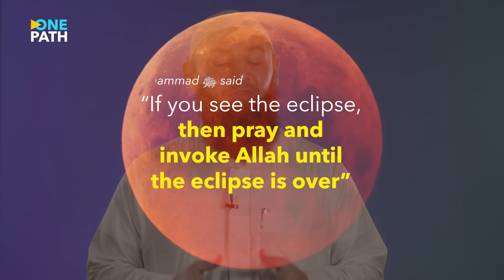How to pray the Eclipse Prayer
Many of us might not be aware of the fact that there is a special prayer in Islam to be performed at the time of an eclipse, whether it be a solar or lunar eclipse. In fact, this prayer is Mustahabb and considered highly recommended.
As the Prophet ﷺ said: “If you see the eclipses, then pray and invoke Allah until the eclipse is over”. Bukhari and Muslim
So how do we pray the Eclipse prayer?

1. After making the intention and opening the prayer with Takbirat Al-Ihram, you read Surah Al Fatiha followed by another Surah of your choice. 2. Following this, one must bow and prolong his bowing with extra Tasbih and Duaa’.
3. Then after this, one must stand up again and recite Surah Al Fatihah once more followed by a secondary recitation of the Quran. This is a major difference to normal prayer. Please note it is Sunnah to prolong one’s standing, however one should try to make their first standing longer than their second standing.
4. Then after this, one must bow again, and also prolong his bowing, although not as long as the first.
5. Then after this one continues to pray as normal, by standing back and up and prostrating twice. One must however aim to prolong his Sujood.
6. In the second Rak’aah, one must repeat the same process as in the first, which consists of two sets of standing for Surah Al Fatihah and a Quran recitation along with two sets of Rukoo’ or bowing.
7. Then one must get back up stand and then perform two final Sujoods followed by the Tashahud and Tasleem.

The prayer is two Rak’aat in totality and is recommended to be prayed in congregation. It is also followed by a sermon enjoining people towards righteousness and to leave off sin and vice. If it is for a lunar eclipse, the prayer is recited aloud while if it is a solar eclipse, the prayer is recited to oneself silently. Now of course, there are other valid opinions of how this prayer is performed within the four major schools of fiqh, so its best to follow the lead of your local scholar and avoid unnecessary debates. May Allah make us of those who revive the Sunnah of Prophet Muhammad ﷺ in all our actions.